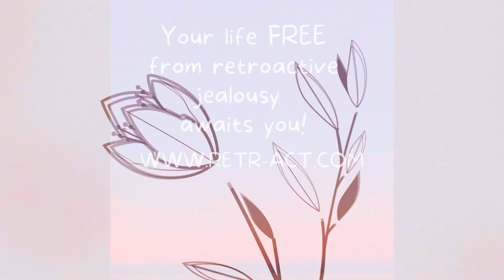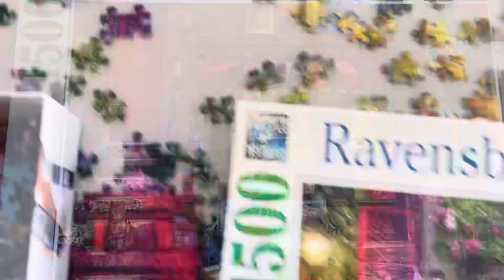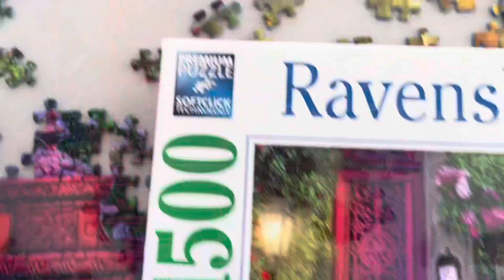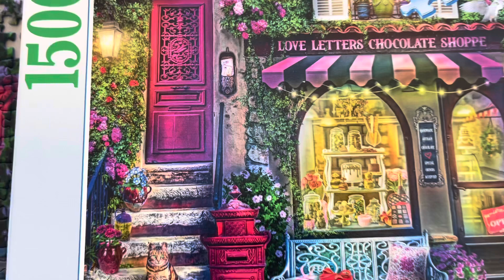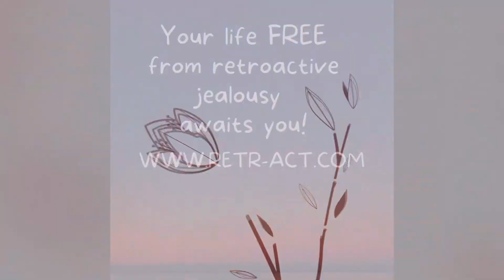Where do you need a change of perspective? 7 puzzling life lessons | Green Tea & Sanity 🍵EP 32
Kia Ora e te whānau! Greetings from New Zealand, and much aroha (love) to my Soul Food family around the world. For those of you who do not know me, my name is Gwendoline. I am a psychotherapist and yoga teacher. By the way, I recently offered a YouTube special series, of daily meditations and reflections for this era, for anyone who could use some help in soothing an anxious mind and keeping balance in this time of uncertainty. Go check it out. Haere mai! Welcome!

ABOUT THE SERIES: GREEN TEA & SANITY 🍵

This is a space for the Soul Food Whānau (our community ) to gather around my (metaphorical) kitchen table, for my thoughts and suggestions on life, (green) 'tea and sympathy' (or whatever your favourite hot drink) and at times - a good old rant!

The 7 Profound Puzzling Life Lessons

1) Let things fall into place - patience!
2) You can't always see what's going on, until other aspects of life (not always in your control) fall into place.
3) Remember that sometimes we get too close to our own issues and fail to see clearly. Know when to step back.
4) Appreciate when to inspect life closely and when to take a 'big picture' approach.
5) Don't be afraid of 'road blocks' - take a breath. Look AGAIN. Trust that you'll figure it out.
6) Allow yourself to make mistakes. You're human.
7) Leave room for the unexpected and slow down. Learn to laugh at life, and (gently, lovingly) at yourself.